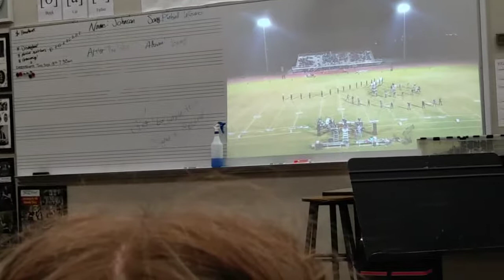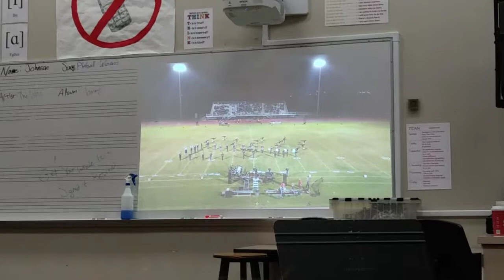My Band Family || 8- JUST DANCE - Marching Band Vlog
Before band practice, some of us visit in the hallway and get ready for our first football game performance in Class B shirts and jeans. To top off that moment in the video, Tanner, a tenor drum player makes a great bottle flip in the hall!
My friend Caleb dances to some Hispanic music with some band students and takes my hand to dance with him! After we performed our show to the school for the first time, the pit goes to McDonald's at midnight as a treat and celebration for a great show at the game. In the morning, we all got to watch our first performance on video and see the errors we needed to fix.

Add me on Snapchat! Username: bearmendez16